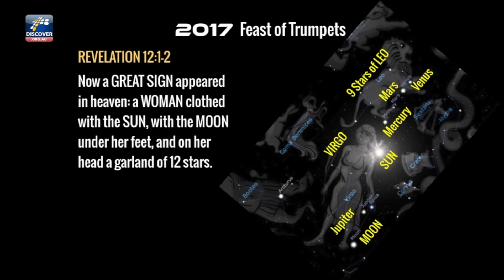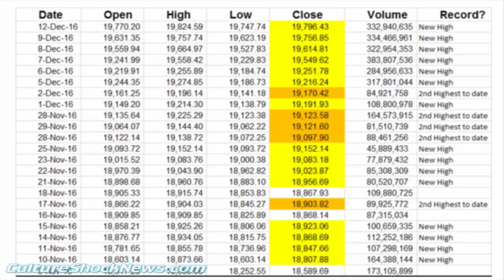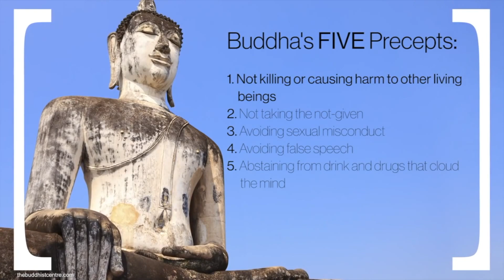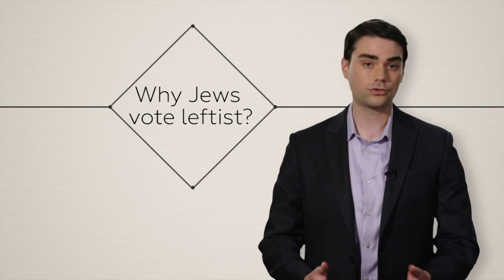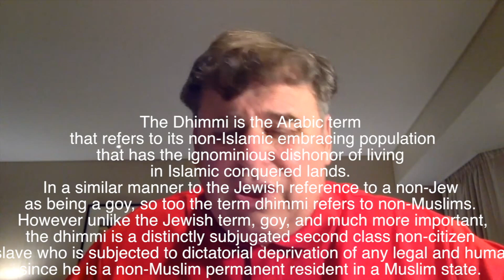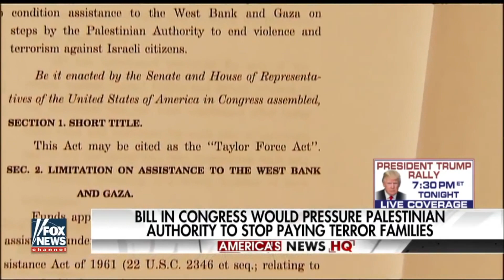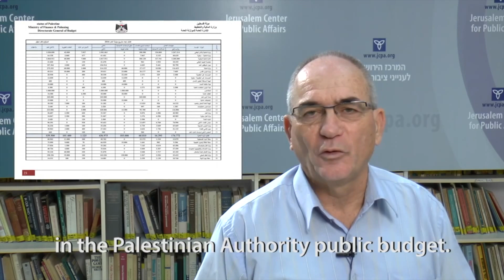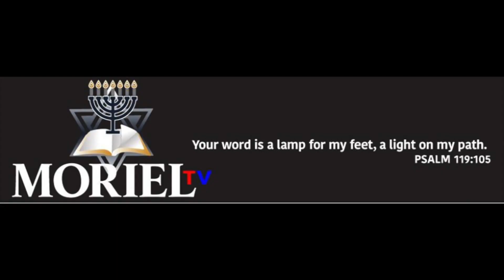THIS WEEK IN PROPHECY FEATURING-James Jacob Prasch-Live From Wellington, New Zealand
Brand new From Jacob